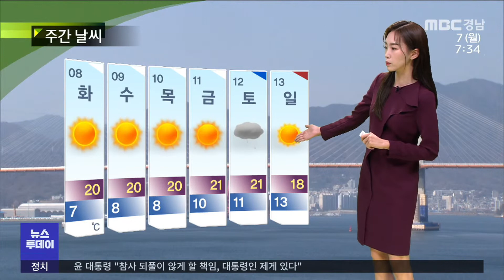오늘의 날씨(2022.11.7/뉴스투데이/MBC경남)